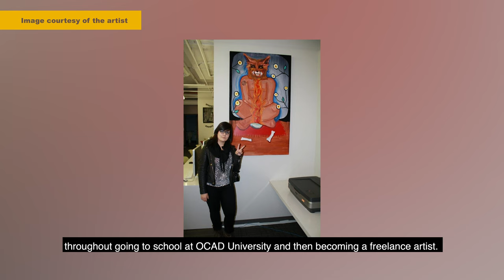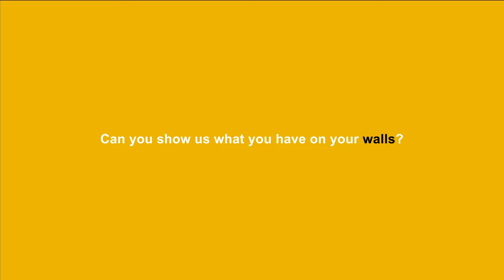In The Studio With... Chief Lady Bird - Part 1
This week we're visiting Indigenous artist Chief Lady Bird at her brand new studio that she built this past Summer along with her family and local community.

Be sure to check back next Wednesday for part two of our chat with Chief Lady Bird!

'In The Studio With' is an on-going video series showcasing how artists are adapting and being creative during the pandemic.

to view more of this series as they're released.